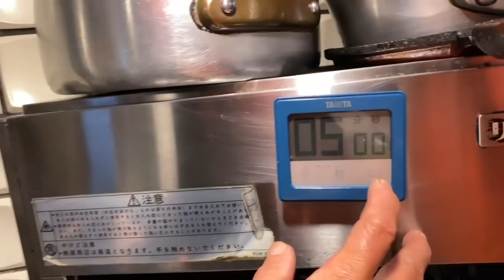【5分クッキング】鮭のカルボナーラ/Salmon Carbonara kichikichi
Kichikichi website《ご予約はこちら》